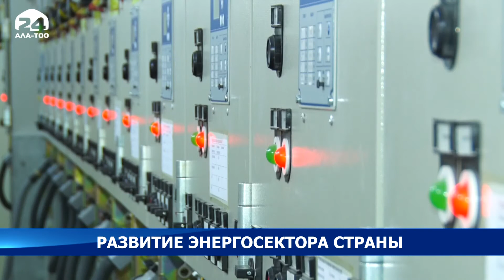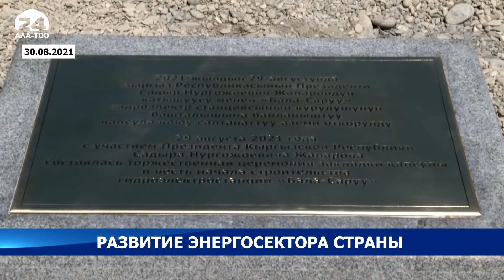Развитие энергосектора страны